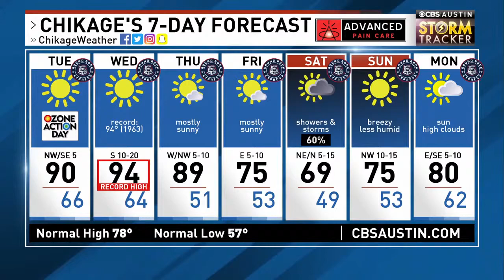Sun City Central Texas Weather Town Hall on CBS Austin | April 8th, 2019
A huge crowd turned out for Sun City Central Texas Weather Town Hall to learn about storm safety from Jon Zeitler from the National Weather Service, emergency management from Raymond Mejia with the City of Georgetown and broadcast meteorology from me! The goal of the meeting: to make sure everyone is Weather Ready - knowing what to do and what not to do when severe storms threaten. This clip aired on CBS Austin at 6pm on April 8th.